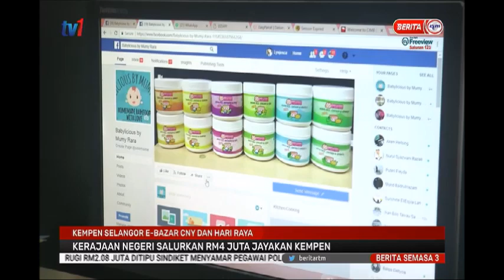26 JAN 2021 S3 – KERAJAAN NEGERI SALURKAN RM4 JUTA JAYAKAN KEMPEN